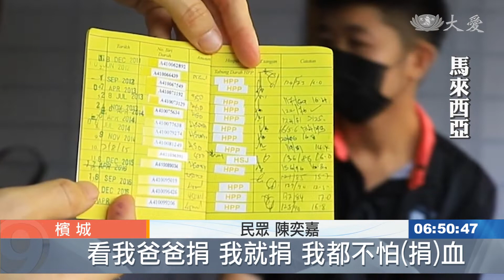募集熱血人 挽袖救命站起來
同樣是分享溫暖，分享愛，馬來西亞、檳城，慈濟人和多個單位，舉辦捐血活動。

青草巷慈濟志工、聖約翰救傷隊義工、以及檳城中央醫院醫護人員合作，在社區關懷中心舉辦捐血活動。

檳城中央醫院醫師 坎赤菈：「幾乎每5到10分鐘，醫院會接到病人需要血液的請求，所以我們確實需要很多血液，這裡接收到的血液，可以拯救許多人的生命，即使是一袋血 也能救人一命，這是真實的。」

護理師 艾米：「其實捐血不限定種族，不管是華人 印度人 還是馬來人，我們都可以通過捐血來互相幫助。」

挽袖捐血的民眾，有不少人多年來總是義不容辭。

民眾 黃文彬：「2008年到現在，第29次 30次這樣，第1次開始捐血是，在公司做工的時候，剛好他們有一個捐血活動，就從那一次開始，湊熱鬧地去捐血到現在。」

民眾 陳奕嘉：「從18歲捐到現在有12年了，一年捐3次，看我爸爸捐 我就捐 我都不怕(捐)血。」

民眾 李文燕：「我捐了很多次了，捐血了 (身體)更好，因為我們的血要換新的，所以我們捐了血 它會再生，生那個新的血 然後一起換。」

血庫告急，訊息一發出，熱血匯聚。